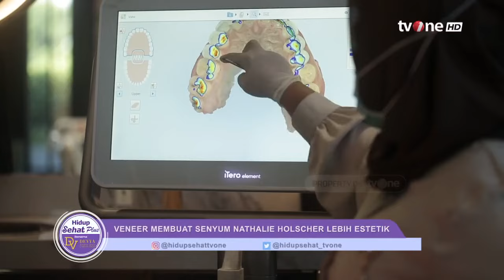Mana yang Lebih Baik, Veneer Direct atau Indirect? | Hidup Sehat tvOne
Hidup Sehat tvOne - Mana yang Lebih Baik, Veneer Direct atau Indirect?

(RA01)

Thankyou ☺❤
Hidup Sehat